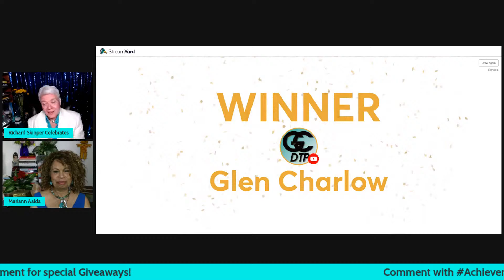Richard Skipper Celebrates Mariann Aalda: Safety in Career, Life, and Beyond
In 1981, Mariann Aalda became one of the first African-American daytime soap opera heroines, the feisty, young criminal defense attorney DiDi Bannister on CBS's Edge of Night. But these days she’s prosecuting ageism with a TEDx Talk, a solo show and as an AARP Age Disruptor.

Her 30-yr TV career highlights also include co-starring opposite Redd Foxx and Della Reese as their daughter, Elizabeth, on the CBS sitcom,The Royal Family; recurring as Lita Ford, Anthony’s yuppie-from-hell girlfriend on CBS’ Designing Women, and co-starring opposite O.J. Simpson as his wife, Ellen for three seasons on the HBO dramedy,First & 10.

More recently, her solo show, Gettin’ Old Is a Bitch…But I’m Gonna Wrestle That Bitch to the Ground! broke a 30-year box office record at the 2019 National Black Theatre Festival, where it was picked up for a sold out run at New York’s historic Billie Holiday Theatre in pre-pandemic 2020. Up next, she stars in the indie short film GUMBO, written and directed by Jess Waters and produced by Geno Brooks and The Artistic Standard for AMC’s ALLBLK- TV.

Ageing Shamelessly!